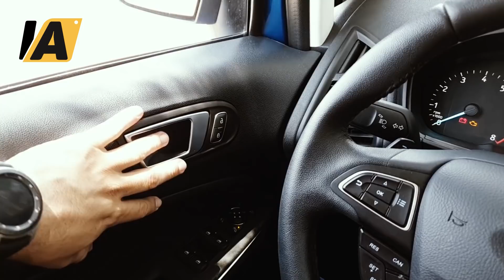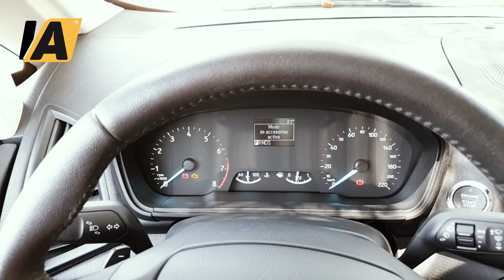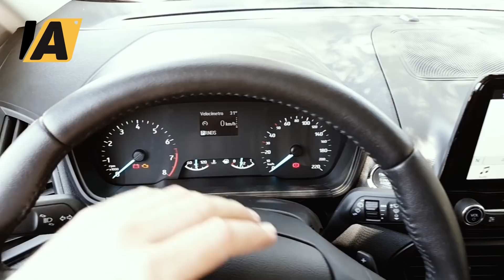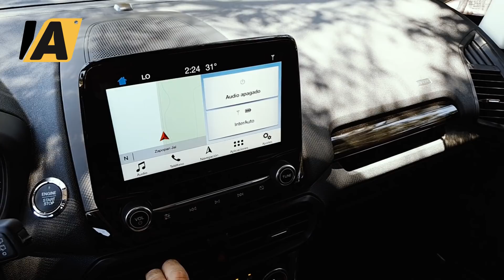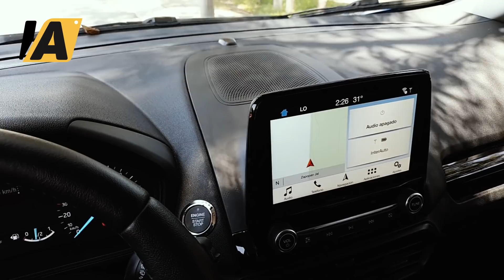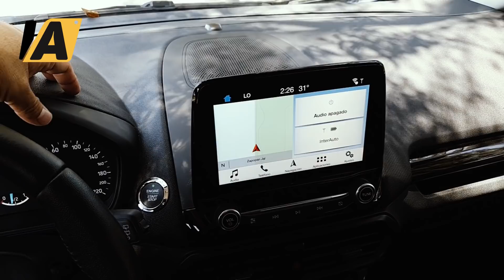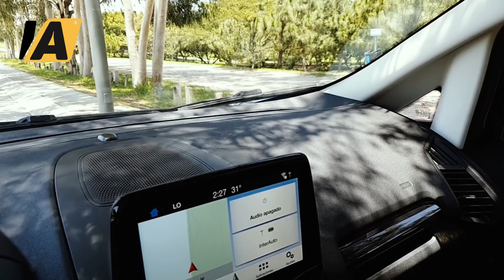Ford Ecosport y su depreciación a dos años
La Ford Ecosport sigue siendo un SUV atractivo con un estilo propio y un buen número de seguidores.

El modelo no tiene muchos cambios porque como dicen, si funciona, para que lo cambias.

Precios y versiones en México:
-Impulse TM $304,700
-Trend TM $320,800
-Trend TA $347,700
-Titanium $377,700